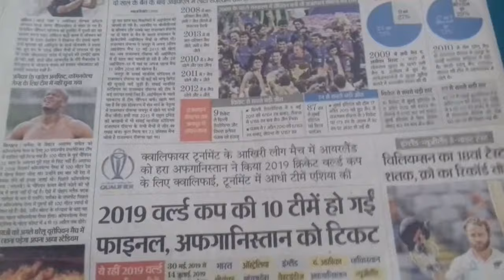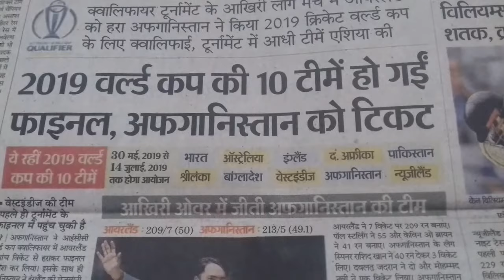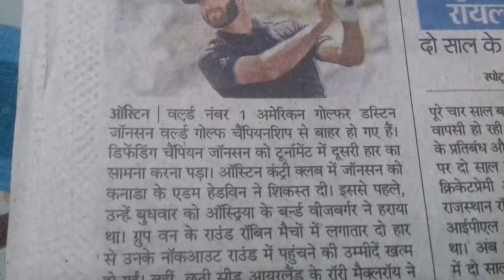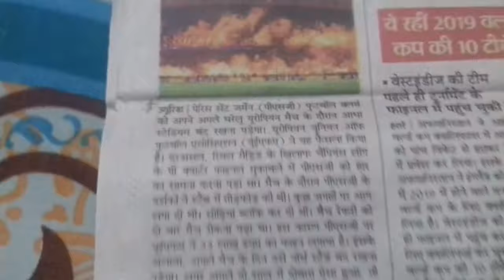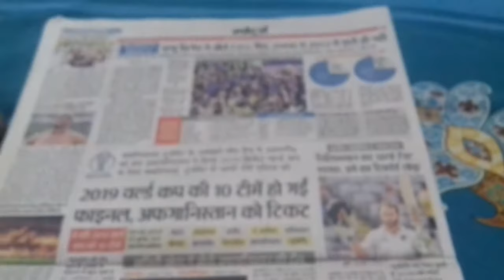24 March 2018 || स्पोर्ट्स न्यूज || दैनिक भास्कर || Sports news || Dainik Bhaskar newspaper.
Lettest news from sikar.
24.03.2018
Dainik Bhaskar newspaper.
दैनिक भास्कर ।
स्पोर्ट्स न्यूज ।
ताजा खबरे ।
Jaipur.